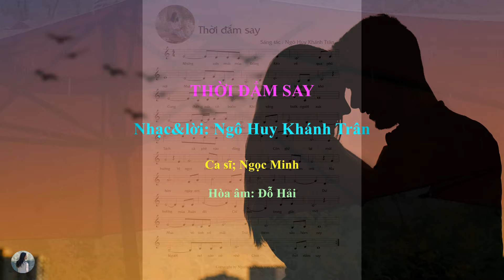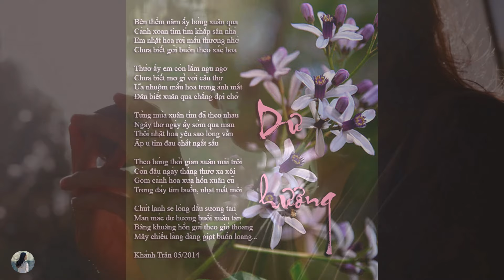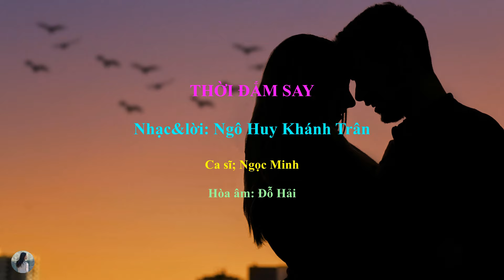THỜI ĐẮM SAY NHẠC NGÔ HUY KHÁNH TRÂN CA SĨ NGỌC MINH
Copyright by NGÔ HUY KHÁNH TRÂN
Bản quyền ca khúc & video này thuộc về NGÔ HUY KHÁNH TRÂN
THỜI ĐẮM SAY- LYRICS:
Những cơn mưa mùa Đông
Kéo về qua phố núi
Mưa xám mờ khung trời
Ướt đẫm hàng cây khô
Cung đường xưa có buồn
Khi vắng bước người xưa
Em đã thấy tiếc nhiều
Thời vô tư mộng mơ
Tách cà phê nào đắng
Còn giữ lại mùi hương
Vị ngọt trên bờ môi
Phai theo tháng năm trôi
Nụ hôn ngày em đến
Còn vương vấn câu thơ
Dư hương mùa Xuân đó
Chỉ tìm trong giấc mơ
Mưa vô tình rơi mãi
Trút thêm sầu hôm nay
Người nơi nao có nhớ
Chút gì thời đắm say.
02/21/2024